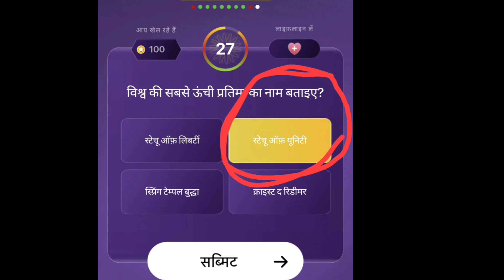Kaun Banega crorepati season 13 - Ep 1- full Episodeb -23 August 2021 at Monday ? Hosted by Mr amita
Kaun Banega crorepati season 13 - Ep 1- full Episodeb -23 August 2021 at Monday ? Hosted by Mr amitabh bachchan? By Nagar education

[8/24, 13:26] Nishant  Nagar: Note:-the contestant talks about how he has only one G.k book 📚 study and what he feels about the responsibility towards his brother. while he shares his story, he receives a cheque of 3 lakhs from Amitabh Bachchan. to no more, watch the full episode.
[8/24, 13:31] Nishant  Nagar: About kaun banega crorepati:-indian
Television's biggest show kaun banega crorepati is back  with its season twelve with India's beloved host amitabh bachchan.
[8/24, 13:36] Nishant  Nagar: KBC season -13  start 23 August 2021 live question and answer by Nishant Nagar? KBC play Along on lic quiz questions and answers play now by Nishant Nagar
Video is for educationl purpose only copyright disclaimer under section 107 of the copyright  act 1976 allowance is made for "fair use" for purpose such as criticims  comment news reporting. teaching scholarship and research fair  use is a  use permitted. by copyright statute that might otherwise be infringing Non profit educationl  or personal use  tips the balance in favour of fair.
The owner of this channel is Nishant Nagar
निशांत नगर: कौन बनेगा करोड़पति सीजन 13 - एप 1- पूर्ण एपिसोड -23 अगस्त 2021 सोमवार को? श्री अमिताभ बच्चन द्वारा होस्ट किया गया? नगर शिक्षा द्वारा
 निशांत नगर: नोट:-प्रतियोगी इस बारे में बात करता है कि उसके पास केवल एक जी.के. पुस्तक 📚 अध्ययन है और वह अपने भाई के प्रति जिम्मेदारी के बारे में क्या महसूस करता है। जब वह अपनी कहानी साझा करते हैं, तो उन्हें अमिताभ बच्चन से 3 लाख का चेक मिलता है। और नहीं, देखें पूरा एपिसोड।
 निशांत नगर: कौन बनेगा करोड़पति के बारे में:-भारतीय
टेलीविजन का सबसे बड़ा शो कौन बनेगा करोड़पति भारत के प्रिय होस्ट अमिताभ बच्चन के साथ अपने सीजन  तेरह के साथ वापस आ गया है।
 निशांत नगर: केबीसी सीजन -13 23 अगस्त 2021 से शुरू, निशांत नागर से लाइव सवाल-जवाब? केबीसी प्ले अलॉन्ग ऑन एलआईसी क्विज प्रश्न और उत्तर अब निशांत नागर द्वारा खेलें
से:- पटना बिहार (भारत)
 निशांत नगर: अस्वीकरण:-
वीडियो केवल शिक्षा के उद्देश्य के लिए है कॉपीराइट अधिनियम 1976 की धारा 107 के तहत केवल कॉपीराइट अस्वीकरण, आलोचकों की टिप्पणी समाचार रिपोर्टिंग जैसे उद्देश्य के लिए "उचित उपयोग" के लिए भत्ता दिया जाता है। शिक्षण छात्रवृत्ति और अनुसंधान उचित उपयोग की अनुमति है।
 इस चैनल का मालिक निशांत नागर है